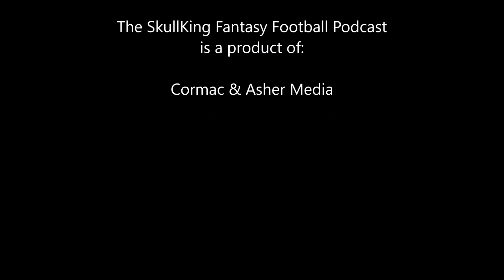Podcast Episode 281 - Week 8 Waiver Wire Madness, Odell Done for 2020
In this episode of the SkullKing Sports Fantasy Football Podcast, Ryan takes a look at some of the injury updates from around the NFL including Odell Beckham, Deebo Samuel, Kenyan Drake, and Christian McCaffrey. He then takes a look at the guys you should be targeting on the waiver wire for your week 8 matchups.

If you want to be able to hear our podcast while on the go, you can subscribe to our podcast on YouTube, Spotify, iTunes, Stitcher, Google Play, Castbox, Overcast and MORE!!!

*Theme song: Bustin' Loose w/Lead from Audionautix.com

Want more help with your fantasy teams? Go visit Finish First Fantasy Advisors to find out how they can help you win a championship!

All news and updates provided by Sleeper, the #1 App for Fantasy Player Updates!

All Player Profiles provided by FantasyPros.com